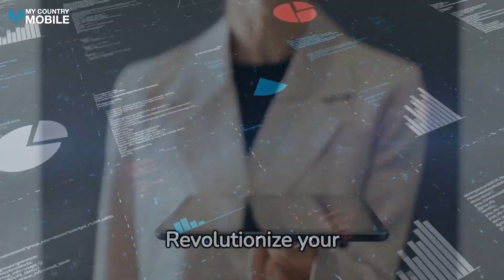Wholesale Voice : Your Communication Strategy.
📞 Ready to revolutionize the way you communicate? Join us in our latest YouTube video as we unveil the power of Wholesale Voice! 🌐💡 Whether you're a telecom enthusiast or a business owner eager to optimize communication costs, this video is your gateway to understanding the transformative world of Wholesale Voice.

🔍 In this in-depth exploration, we unravel the layers of Wholesale Voice, shedding light on its critical role in connecting businesses globally. Explore the fundamentals of voice termination, SIP trunking, and more, and learn how Wholesale Voice is reshaping the landscape of modern communication.